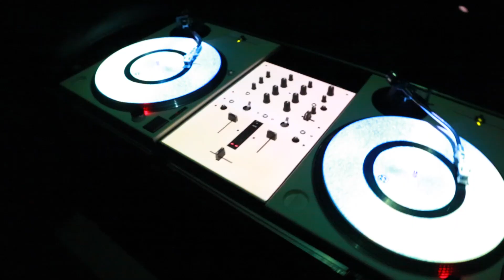Проекция на диджейский пульт